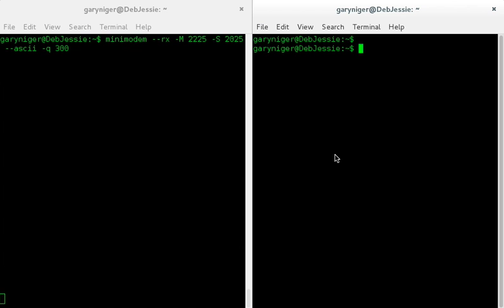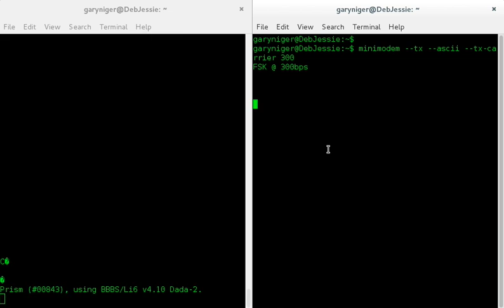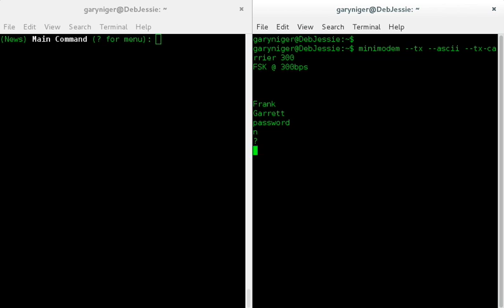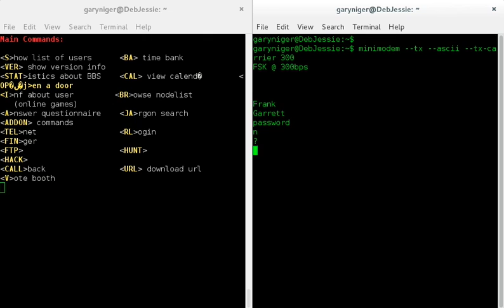300 Baud Acoustic Modem Emulation & calling a BBS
Here’s a practical demonstration of a program called Minimodem, which I’m using to talk to a BBS at 300 bits per second using the Bell 103 modulation scheme.
The modem I called is actually a newer V.92 / 56K modem. Most of these modems can still use Bell 103 as a fall back. Playing the 1270Hz carrier tone at the beginning tells the answering modem to reduce its speed to 300 bps. You’ll note that there’s no handshaking sequence (the complex series of beeps normally heard while connecting with a modem, in which modems tell each other what speeds they support/determine line quality/etc). Bell 103 makes no provisions for this. When each modem hears the other, data starts flowing.
Bell 103 also makes no provisions for echo cancellation or error correction. To make matters worse, I’m using a VOIP service over a terrible internet connection to make the call. This results in the numerous errors seen on the demodulator end. Data still gets through until the answering modem decides the connection is too degraded to continue, and gives up on me.

I called the Prism BBS run by Janis Kracht (who was nice enough to put up with my dozens of calls as I tried to get everything configured properly) at 607-TW0-Z3RO-Z3RO-4076. Finding something to connect to at such a reduced speed proved to be quite a challenge. Most BBS's that still exist require a minimum speed of 1200 baud and immediately disconnect upon hearing the 1,270Hz carrier.
For shits & giggles I tried calling some AOL & NetZero access numbers, which actually did present login screens, but that's as far as I could go because PPP / SLIP (actually getting 'on the internet') isn't possible using this setup. Or maybe it is, but I'm too lazy to figure it out.